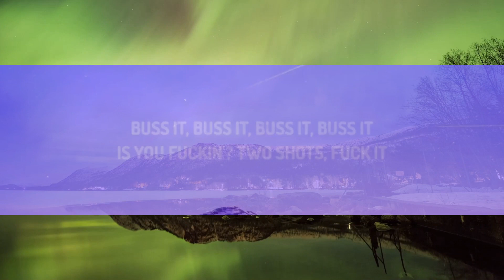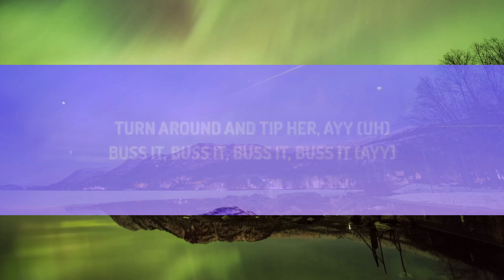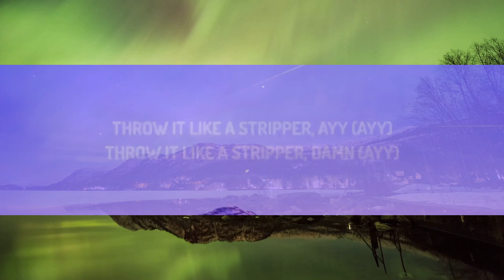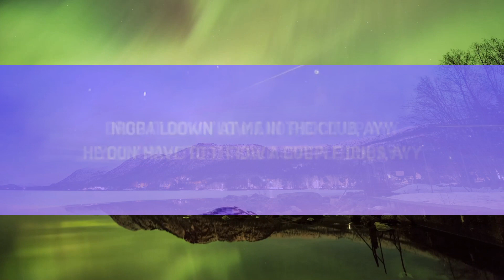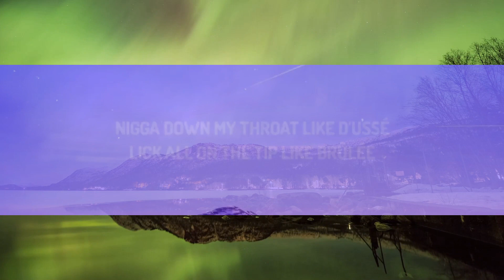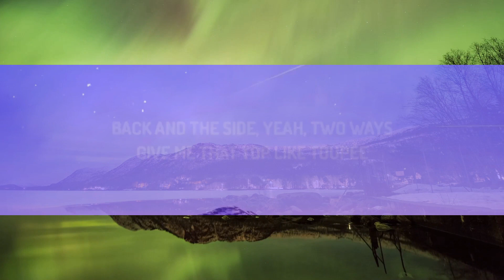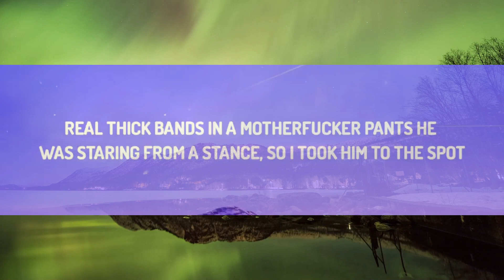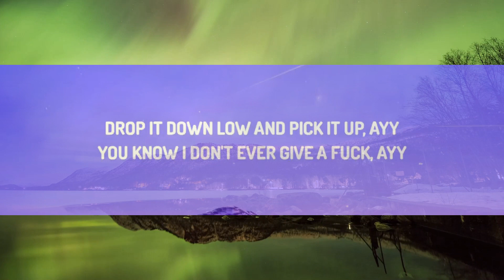Erica Banks - Buss It (Lyrics) | 1 Hour Trending Songs 2023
(Lyrics):
Buss it buss it buss it buss it
Is you fuckin 2 shots fuck it
Throw it like a strippa

Real slim waist wit a body on me
Got damn i’m poppin i’m hot
Real thick bands in a mf pants
He was staring from a stance
So i took em to the spot
I don’t wanna talk i wanna be in yo mouth
Tell dat nigga get out out
He ain’t packing wit a glock
Begging for a dance
He ain’t even got a chance
Threw it back & let it land
Ain’t no beggin me to stop bitch
Eat da pussy up on tuesday
Back & da side yea two ways
Gimme dat top like toupee
Slurpin on da pussy like kool aid
One don’t be enough i need two baes
Nigga down my throat like dusse
Lick all on da tip like brûlée
Nigga imma do whatever you say

Drop it down low and pick it up aye
You know i don’t ever give a fuck aye
Nigga lookin at me in the club aye
He gone have to throw a couple dubs aye
I don’t even wanna much talk to the nigga
Why he always try to come and see wasup uh
Brown liquor all in yo cup aye
Say he wanna put it in my gut uh
Nigga couldn’t make it to the club so
Imma throw it back on facetime
I don’t ever be on no tinder and
I don’t ever be on no date line
Told me I could have a couple racks shit
Told em imma need about eight nine
Got a nigga you ain’t ever seen yet
Cause i ain’t ever wit em in the day time